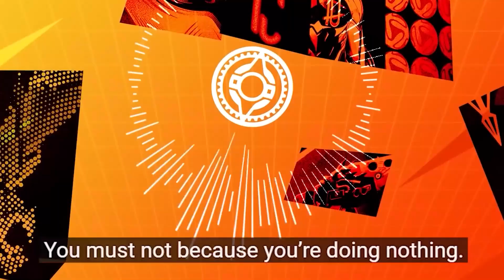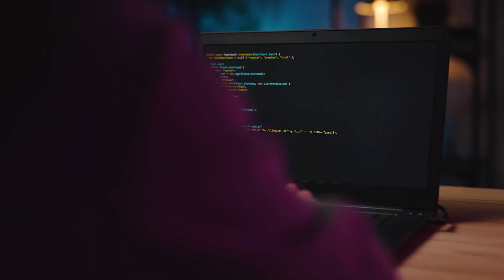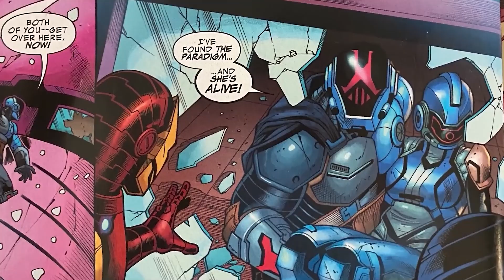História COMPLETA do Fortnite explicada em MENOS de 10 minutos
⚠️Aprenda a programar do ZERO por APENAS R$49,90 por mês! 😱

🏆 Quer evoluir no Fortnite de um jeito muito rápido? Acesse

Menos de... 10 minutos para explicar toda a história do Fortnite, então vamos começar. Este orbe de energia aqui é chamado de Ponto Zero, em vez de um personagem ou grupo a história não gira apenas em torno disso... mas também começou assim, este orbe é tão poderoso que causou o big bang, criando a vida do universo e uma pequena ilha que conhecemos como realidade zero.